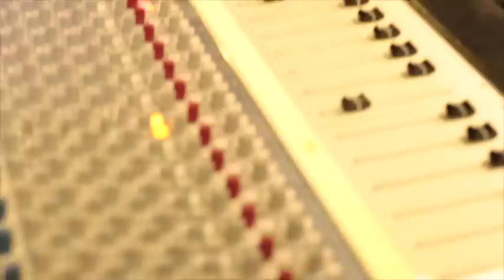Gugun Blues Shelter Live Recording at Studio 1 SAE Institute Jakarta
Gugun Blues Shelter melakukan recording live di Studio 1 SAE Institute Jakarta, dalam rangka workshop bersama Big Knob dan Mic Ribbon AEA.

SAE INSTITUTE Jakarta
Higher Education in Creative Media

Bachelor Degree / Diploma
AUDIO ENGINEERING / FILM PRODUCTION / INTERACTIVE ANIMATION

Diploma
MUSIC BUSINESS

Certificate
ELECTRONIC MUSIC PRODUCTION / LIVE SOUND ENGINEERING / MULTIMEDIA JOURNALISM

Short Courses
FILM PRODUCTION, MUSIC PRODUCTION, ELECTRONIC MUSIC, PHOTOGRAPHY